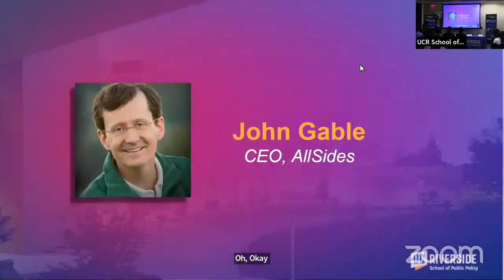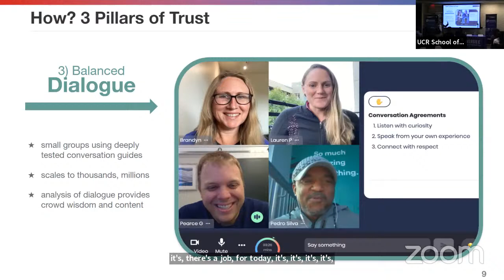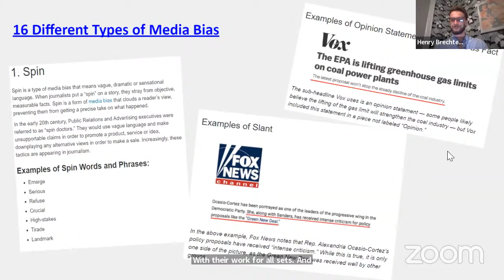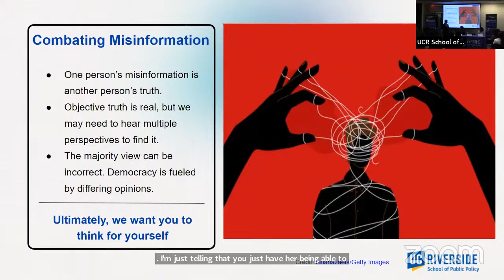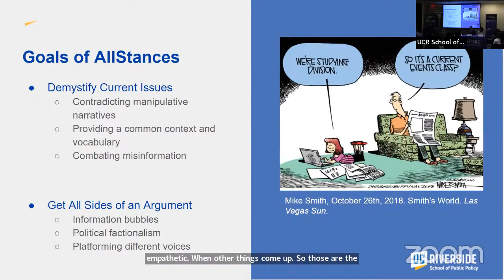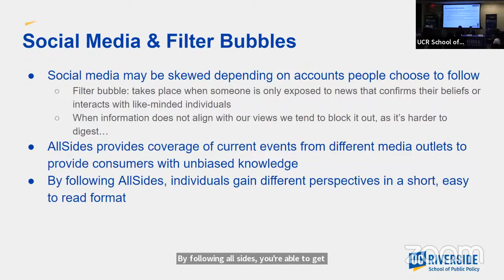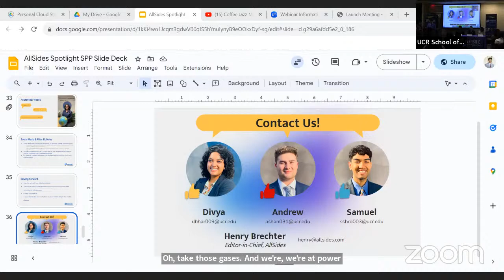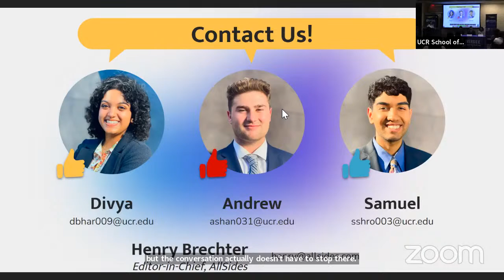Creating Common Ground and Breaking Filter Bubbles